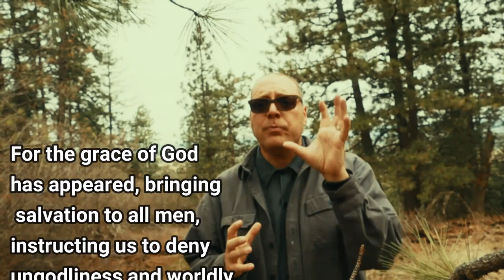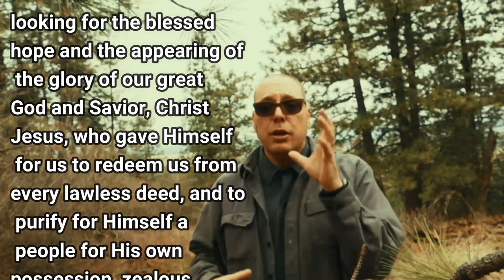VlogAside 011, Devotional on Titus chapter 2- Holy Week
5 Minute Devotional on Titus 2:11-15
11 For the grace of God has appeared, bringing salvation to all men, 12 instructing us to deny ungodliness and worldly desires and to live sensibly, righteously and godly in the present age, 13 looking for the blessed hope and the appearing of the glory of our great God and Savior, Christ Jesus, 14 who gave Himself for us to redeem us from every lawless deed, and to purify for Himself a people for His own possession, zealous for good deeds.
15 These things speak and exhort and reprove with all authority. Let no one disregard you.